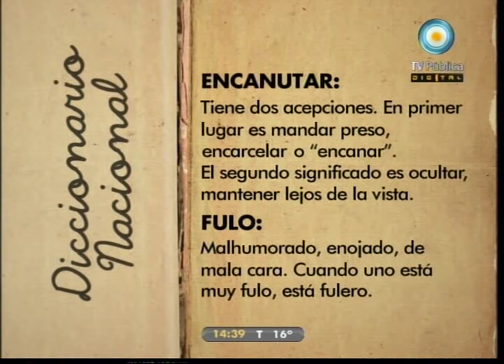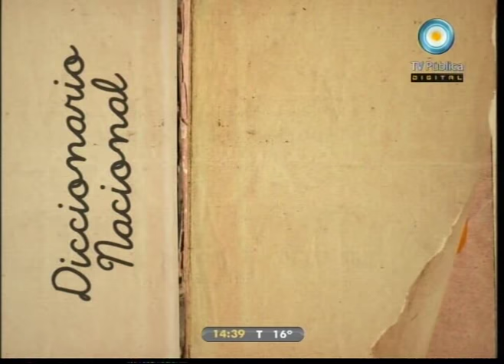Vivo en Argentina - Invitados: Hermanos Noya - 29-08-11 (1 de 2)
Agustina y Rodrigo Noya compartieron la tarde con Vivo en Argentina. Hablamos de las anécdotas de sus primeras participaciones en TV; de los trabajos de Rodrigo para España y Argentina; de la relación que tienen como hermanos; y jugamos al diccionario nacional y al gran cuestionario argentino.